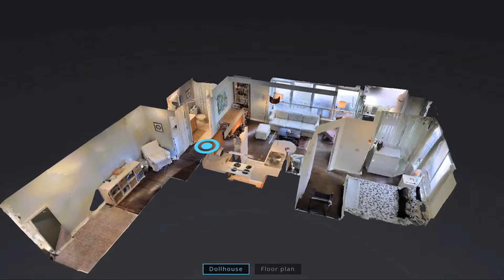17 Barberry Place, Unit 1002. Toronto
The Real Estate Office Inc

Rashid Notash
Sales Representative